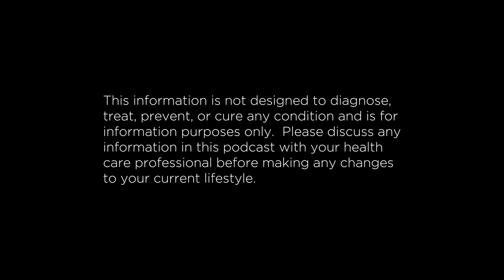The ATP Project - Ep 199 - We talk health and gardening with Sofie Van Kempen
In today's episode of the ATP Project, Matt and Steve talk health, healing with foods and gardening with Sofie van Kempen.  She discusses her health journey from being unwell and misdiagnosed to triggering her inspiration in helping to heal herself by growing her own medicine and food, from this flourished her passion and tips for home gardening inspiration.